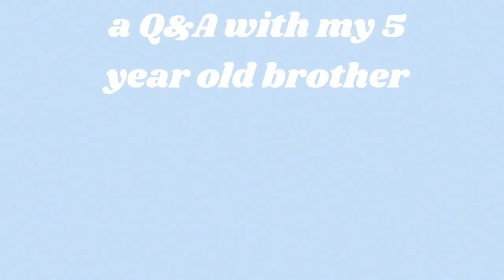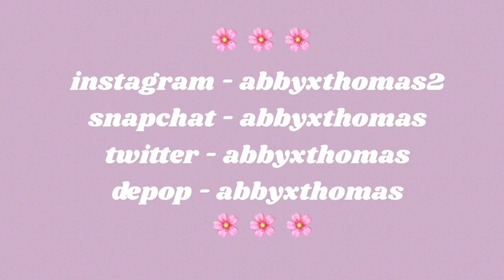a Q&A / interview with my five year old brother | abby thomas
hey guyss, this is my first 'collab' as such and i thought who better to collab with than my 5 year old brother?? heres me asking him some questions and trying to understand his answers, enjoy! ☺️ (also please nobody take up his invitation to come to my house, thanku x)

dodo lashes code for £££ off - abbyxthomas2
(FOLLOW THIS TO HELP ME RECIEVE COMMISSION) xx